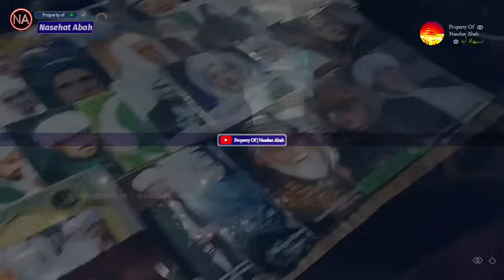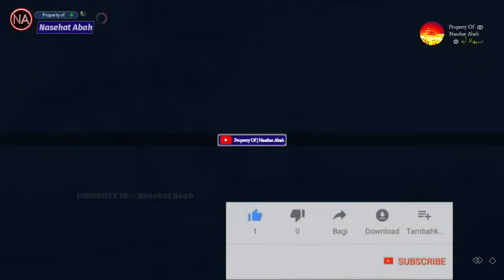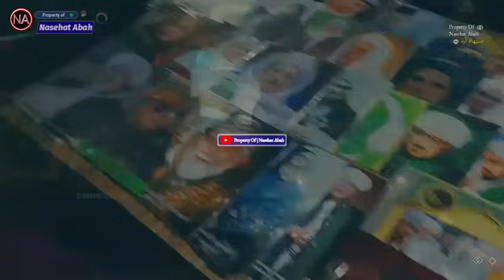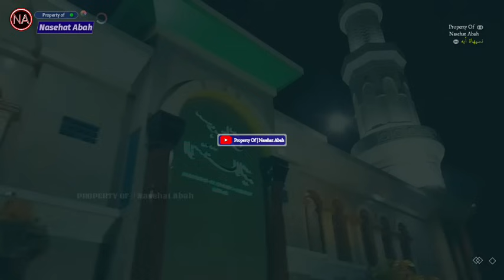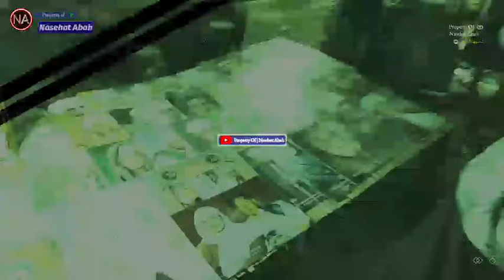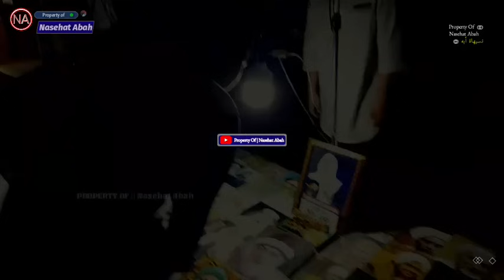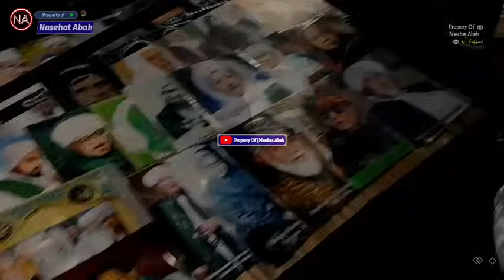KAROMAH WALIYATULLAH SITI JENAB | Abuya Uci Cilongok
ABUYA UCI CILONGOK :
Karomah Seorang Waliyullah Siti Jenab